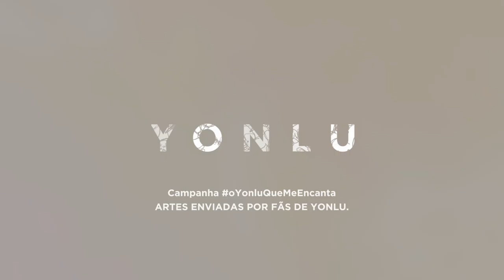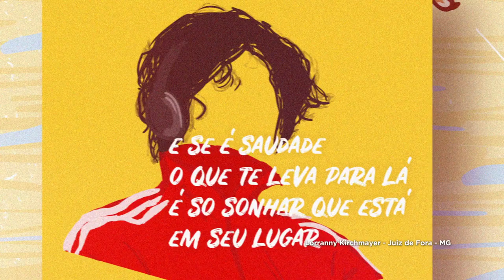Yonlu | Videoclipe "O Yonlu que me Encanta" | 2018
Videoclipe produzido por Storytrailer para a campanha "O Yonlu que me Encanta". As ilustrações utilizadas no clipe vieram de todo o Brasil, feitas e enviadas por fãs de Yonlu.

Música: Mecânica Celeste Aplicada (Yonlu) / Cover de Rômulo Guimarães e Glaucia Torres.

Cliente: Lança Filmes, Prana Filmes, Container Filmes
Criação: Guilherme M. Pires
Montagem, Sound Design e Animações: Guilherme M. Pires

Storytrailer é uma marca pertencente à empresa Lamparina Filmes LTDA.